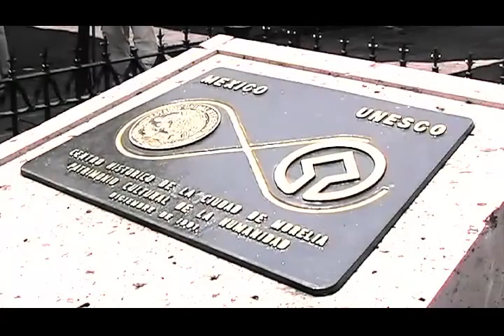Cd de México.- Promocionan turísticamente a Michoacán. Buscan cambiar percepción que se tiene.